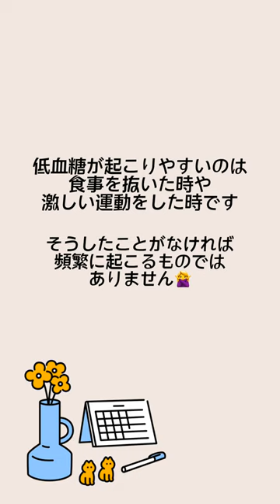1分以内でわかる👀糖尿病生活Q&A「低血糖を起こすおそれがある薬について」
＼1分以内でわかる👀糖尿病生活Q&A／

「低血糖を起こすおそれがある薬について」